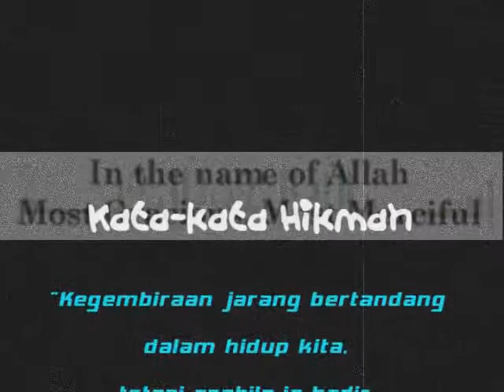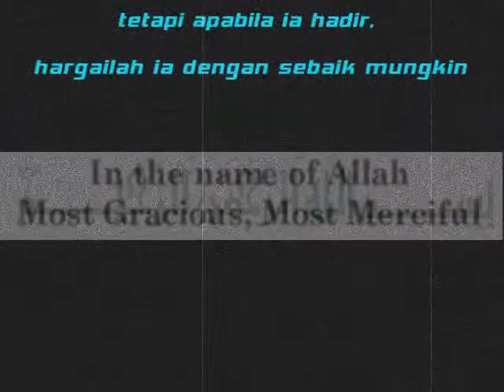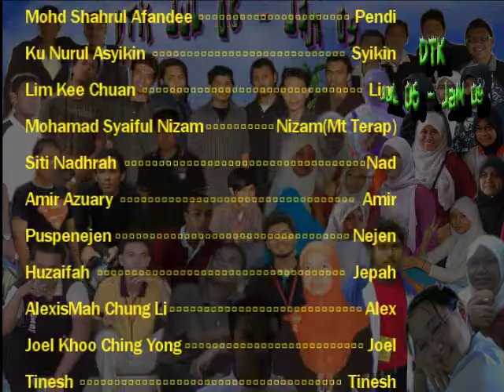History of DTK v1.wmv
Kenangan bersama kawan2 DTK sesi jul06 hingga jan09 di Politeknik Seberang perai. harap2korang ingat aku yer..hehehe.. \(^_^)/